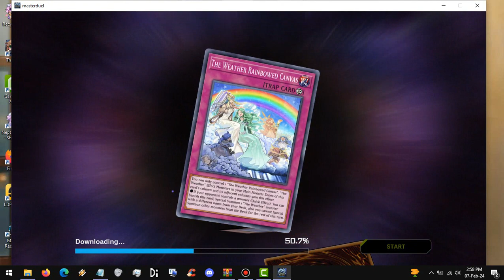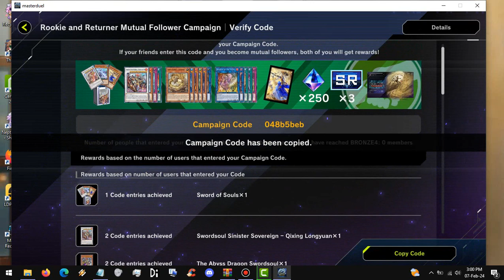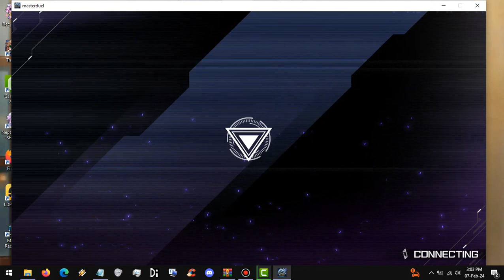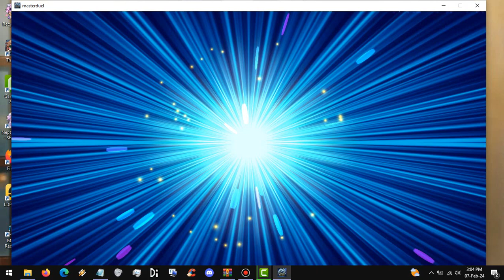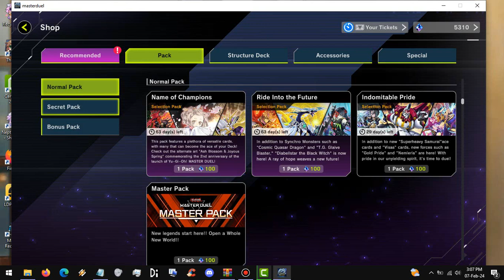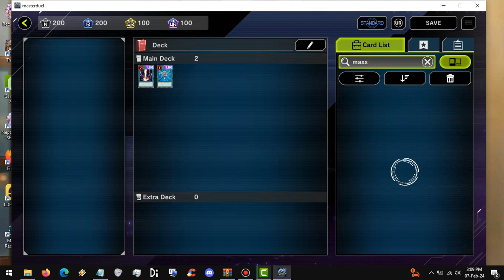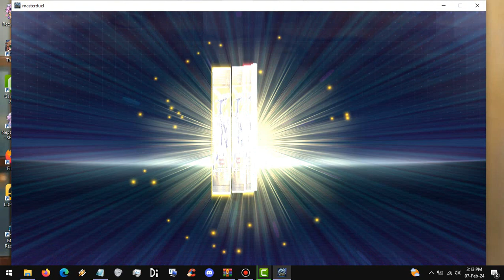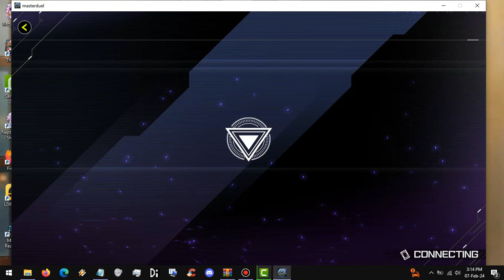Master Duel 2nd Anniversary Random Pulls.Apollousa,NEW ART Bow of the Goddess on SCAM/BUNDLE PACK